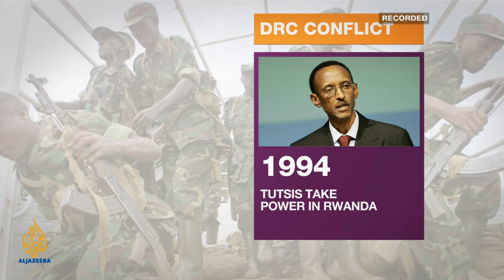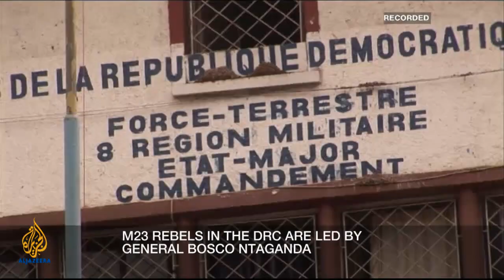Inside Story - Can military action fix DR Congo's conflict?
The M23 rebel group is establishing its own administration, complete with ministers, committees and local councils in eastern DR Congo in a bid to present itself as a new type of Congolese army – as a stabilising and liberating force. At the same time eastern and central African nations have agreed to deploy a joint force to handle the escalating crisis. Is military action the best fix? Guests: Mvemba Dizolele, Marie-Roger Biloa, Jason Stearns.